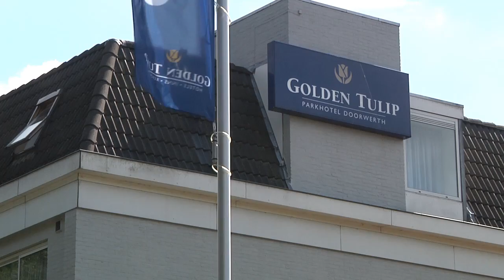19-07-2012 Interview Rydell Poepon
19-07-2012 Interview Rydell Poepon